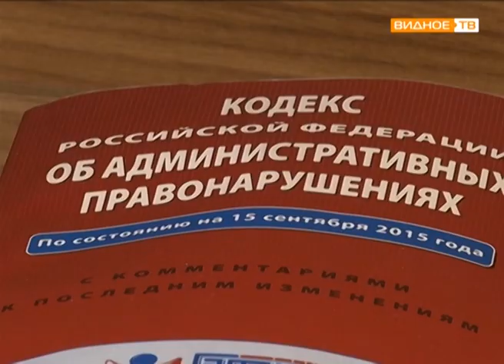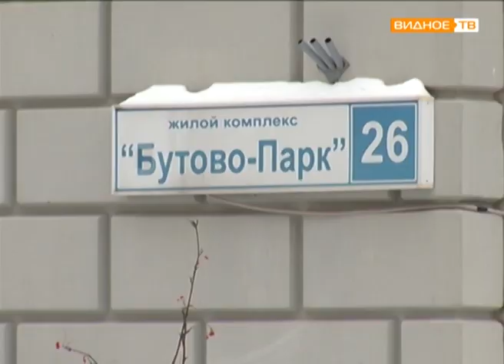От слова "участие" - рабочие будни участкового Эдуарда Асанова